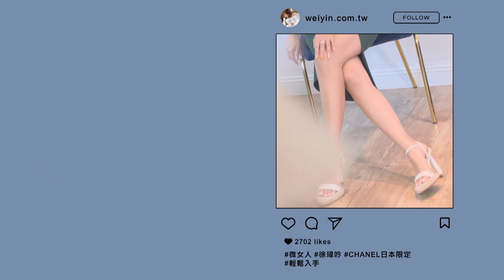CHANEL百變單品！徐瑋吟可鹽可甜LOOK推薦 女人我最大 20220829 (4/6)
頂級之夜！愛馬仕回歸 「馬場」迷必看 女孩心中的最高殿堂！（下）女人我最大 20220510

『唐綺陽 開運系列』有看有準 有看有加持~！
『髮神吳依霖』拯救亂髮，看這個就知道！